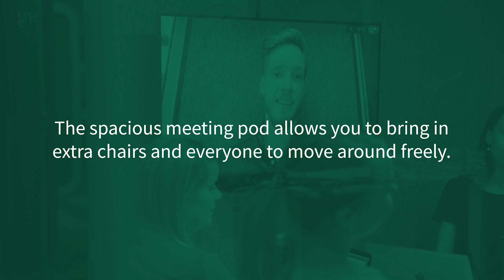Framery 2Q Team Office Pod - WorkArena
ramery 2Q meeting room is designed for 4-6 people. It’s the best place to co-create, brainstorm and have meetings.